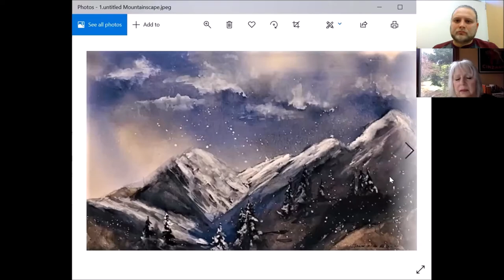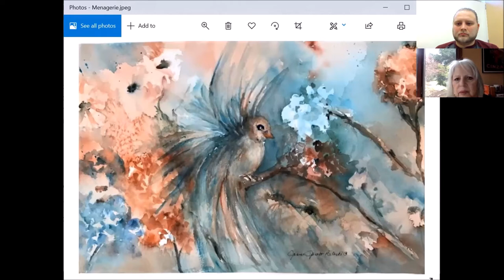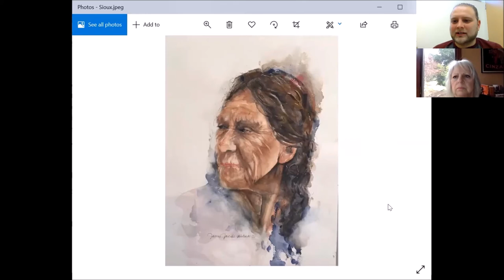The Artist's Studio: Janine Jacobs-Beleski